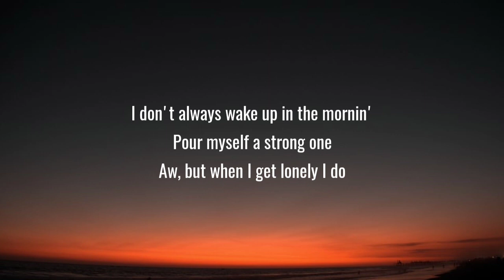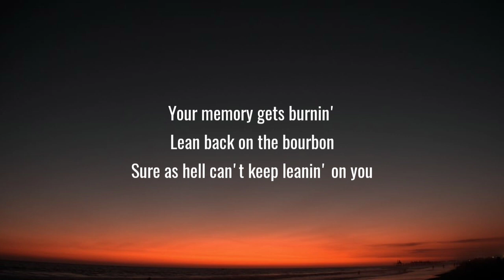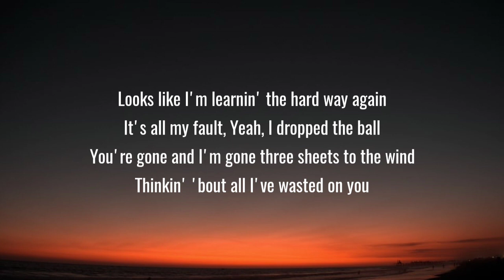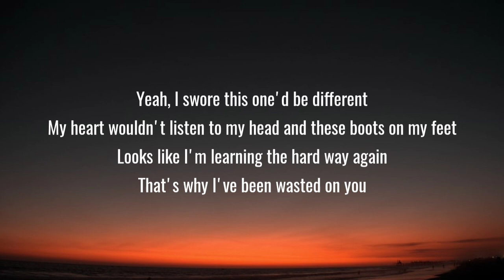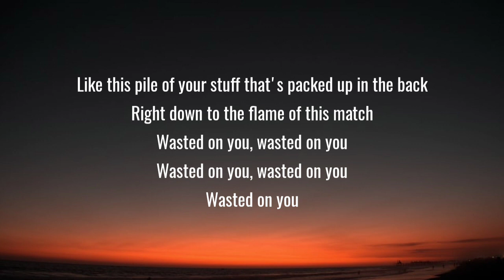Morgan Wallen - Wasted On You (Lyrics)